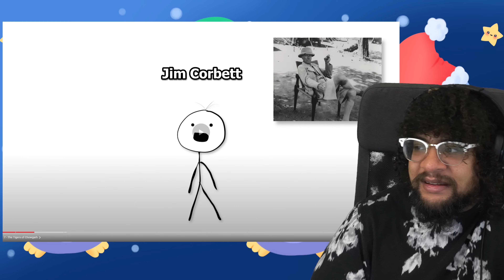Deadliest Man Eaters To Ever Exist| Good Enough Reaction